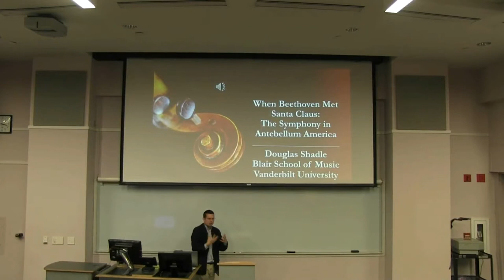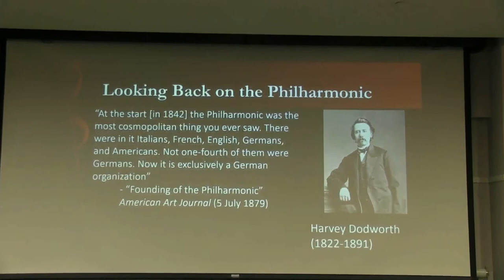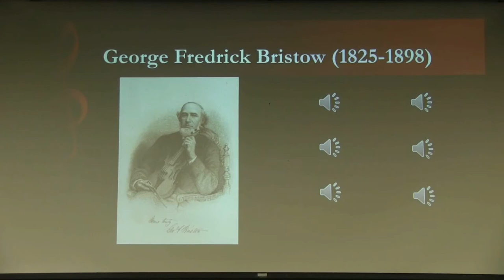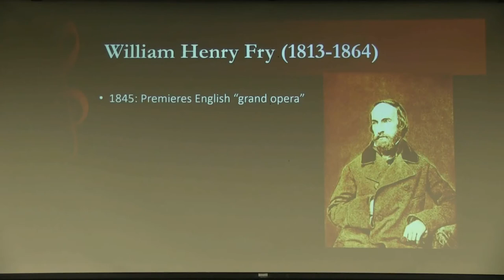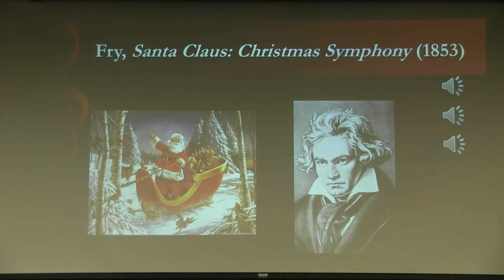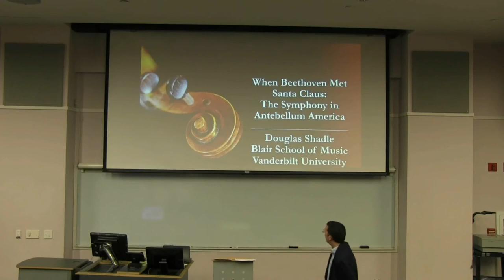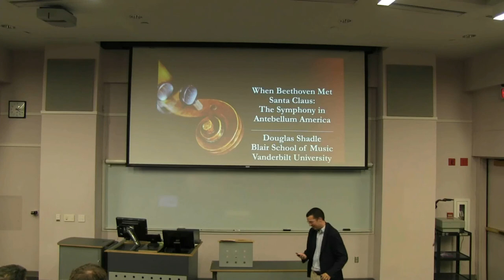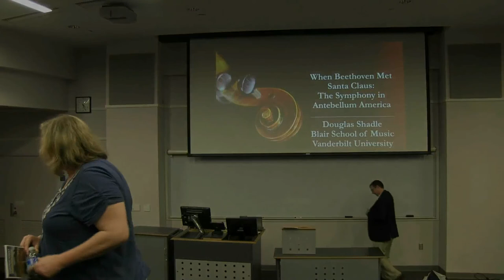Faculty Seminar: Douglas Shadle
Faculty Seminar:  Douglas Shadle - When Beethoven Met Santa Claus: The Symphony in Antebellum America

Go to an orchestra concert today and chances are high that you will hear music by a German composer. You are equally likely not to hear music by an American. But it wasn’t for lack of trying. Nearly one hundred American composers wrote over fifty symphonies during the nineteenth century alone. Some of the most colorful of these works appeared very early in the country’s history, even before the Civil War. This talk introduces listeners to the orchestral music of antebellum America—including a wonderful piece called Santa Claus: Christmas Symphony—and explains why this music has been forgotten for nearly two centuries.

 Douglas Shadle joined the Blair School of Music in 2014 as Assistant Professor of Musicology. His first book, Orchestrating the Nation: The Nineteenth-Century Symphonic Enterprise (Oxford, 2016), examines the challenges faced by Americans who sought entry into the pantheon of great composers. He is currently writing a new book that examines the legacy of Antonín Dvořák’s famous “New World” Symphony. His article “How Santa Claus Became a Slave Driver: The Work of Print Culture in a Nineteenth-Century Controversy” won a 2015 ASCAP Deems Taylor/Virgil Thomson Award for excellence in musical writing.